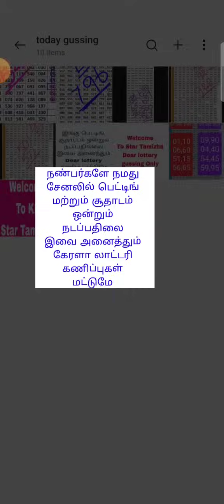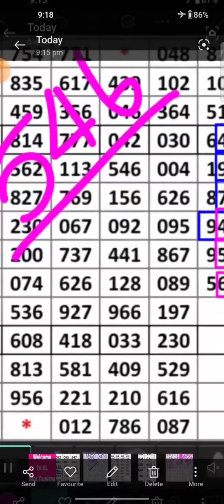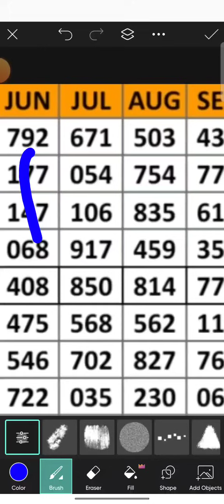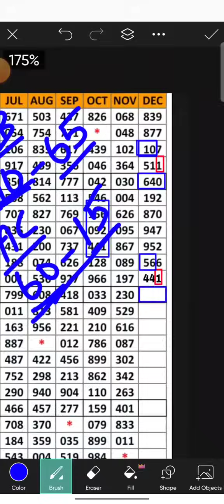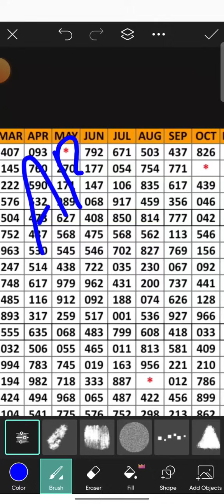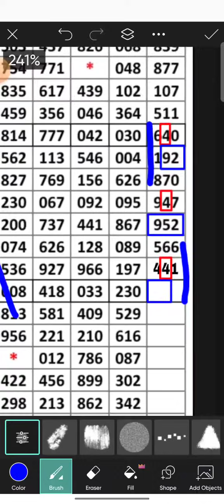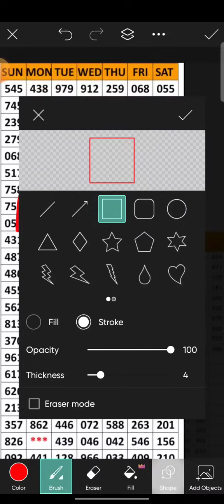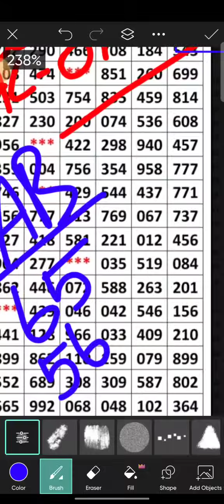12/12/23 KL Gussing Only